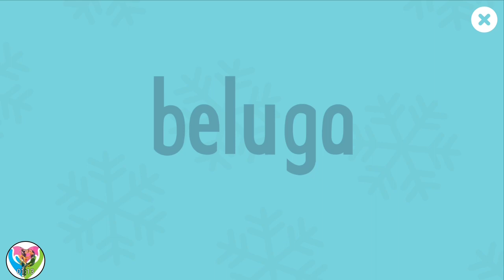Arctic Animals Learning - Arctic Wolf Sound & Where they live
ANIMALS: How Cute animals sounds names and where they live.